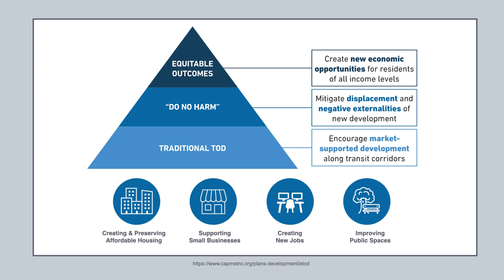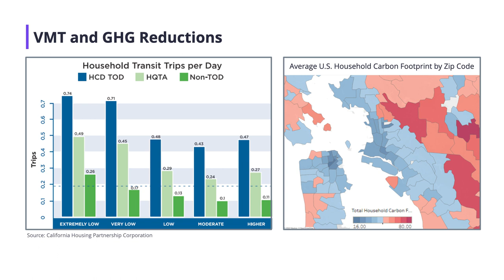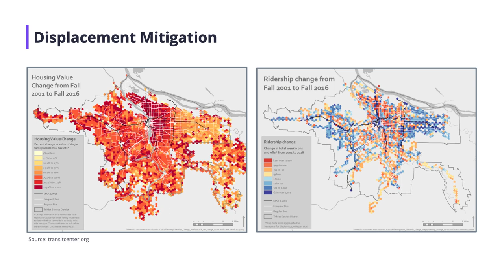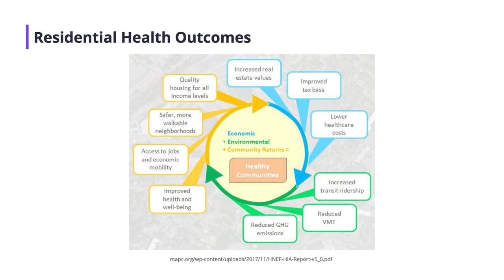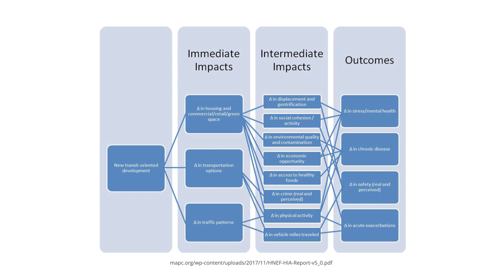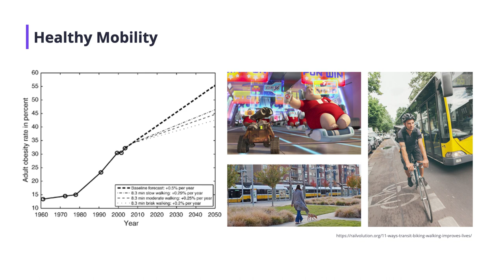Bringing Equity to Transit-Oriented Development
Equitable Transit Oriented Development (eTOD) leads with economic benefit to these households as well as their neighborhoods and regions. This video will discuss how eTOD aspires to benefit residents and communities.